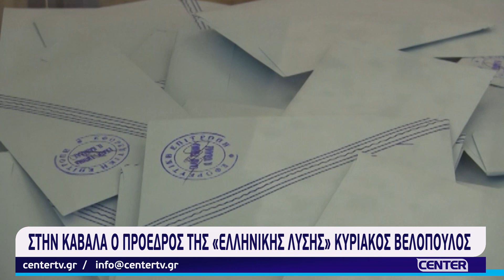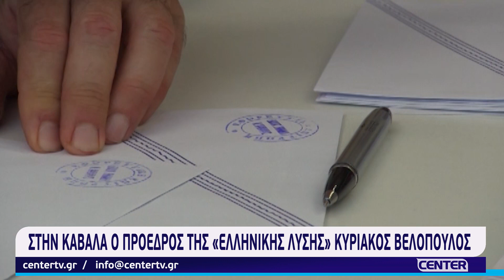Στην Καβάλα ο πρόεδρος της «Ελληνικής Λύσης» Κυριάκος Βελόπουλος